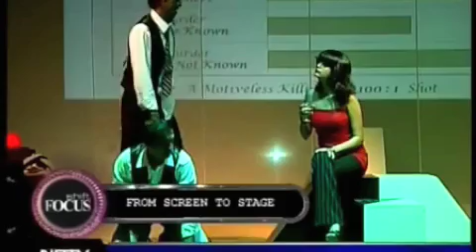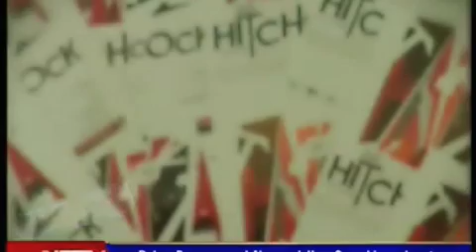Stray Factory Press Reel (2011)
Stray Factory Press Video Reel